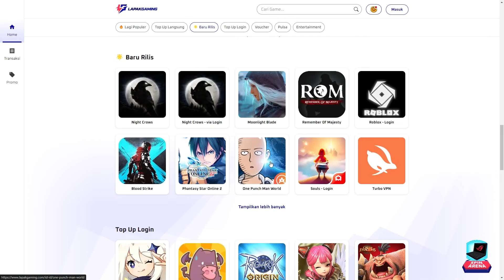HABISIN 600 TIKET UNTUK GACHA RATE UP !!! DARI LEVEL 0 LANGSUNG LEVEL 4 - OPM The Strongest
Hallo Guys
jadi di video kali ini gw mau gas gacha rate up emblem di akun utama gw karna emblemnya burik banget kwkwkw ,  jadi gw harap kalian suka dan terhibur sama video nya ya

Top up one punch man world dan game lainnya di Lapakgaming, dijamin aman garansi 10x lipat dan

Follow Instagram @lapakgaming.id untuk info promo menarik!

list=PLsC9vwgVpYwFSaq0PNixM7Oioi7zohdSR